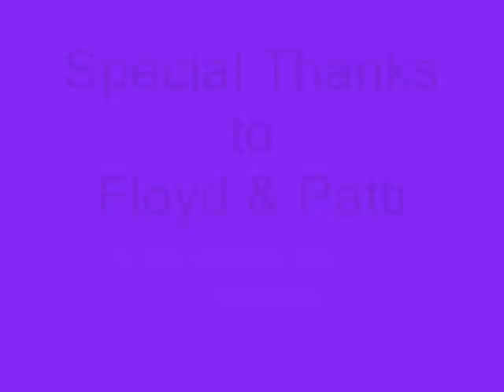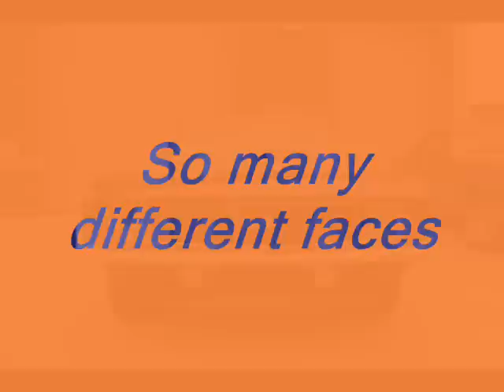Firewheel Classics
Firewheel Classics customer appreciation day.  For anything and everything Camaro, visit them at: firewheelclassics.com